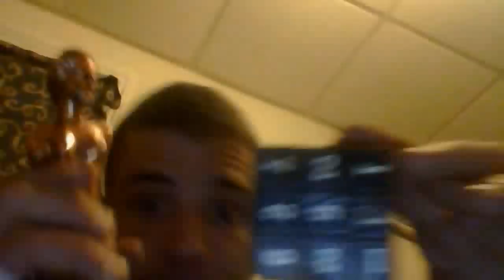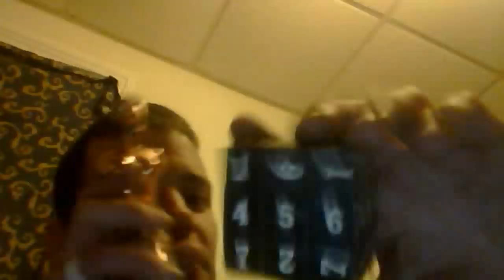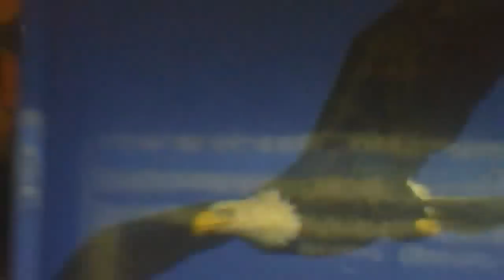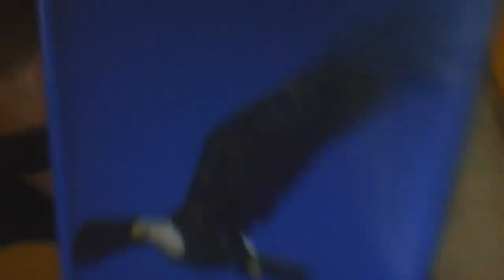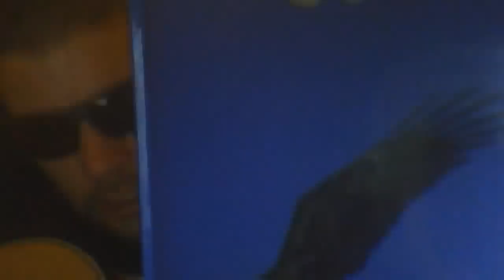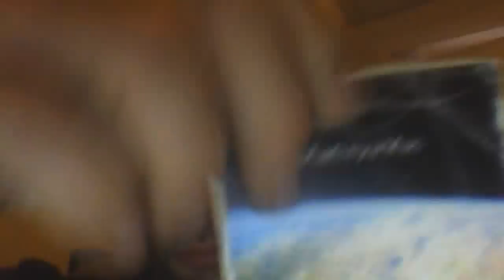wierd chicken sunshine 4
lo-fi is too generous of a description,for this fourth feature length motion picture in the Oui'rd Chi-kin Suunshine franchise. best viewed in conditions favourable to mystical consciousness.